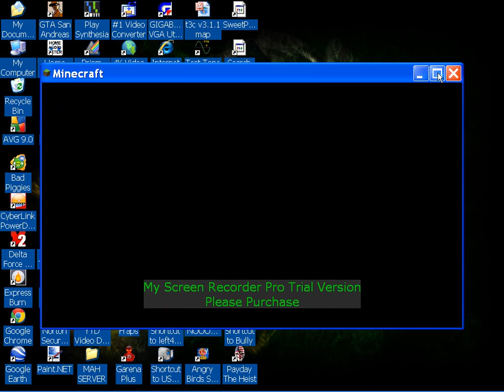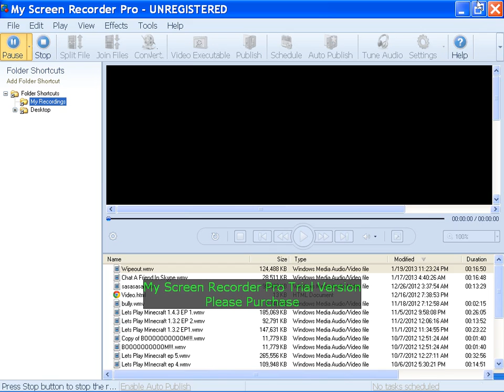Castaway Minecraft EP 1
This is a survival map from minecraft maps.com enjoy!!!